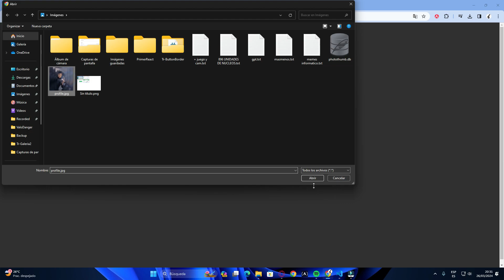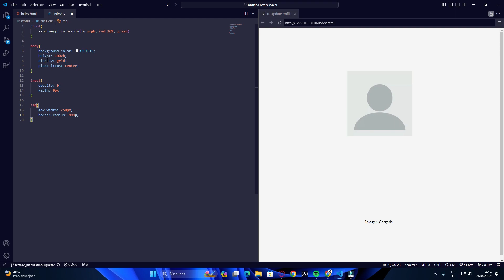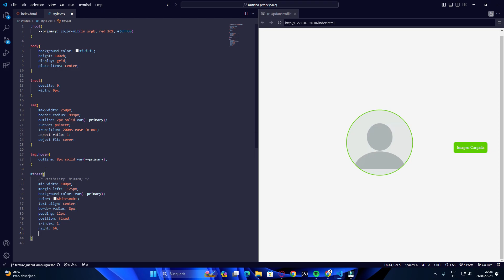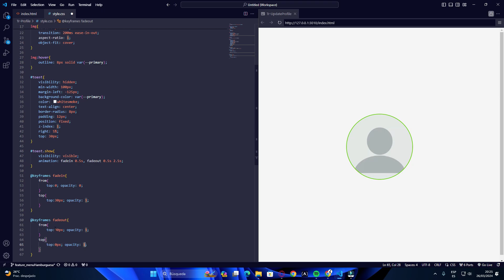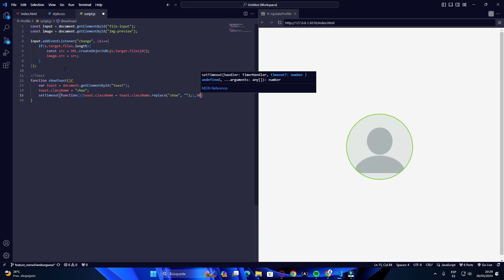Tutorial: Crear una Carga de Avatar con Toast | Actualiza tu Foto de Perfil | HTML CSS y Js🤵‍♂️✅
En este tutorial, te enseñaré cómo implementar una carga de avatar simple con notificación utilizando HTML, CSS y JavaScript. Aprenderás a diseñar y desarrollar una funcion que permita a los usuarios actualizar fácilmente su foto de perfil. Además, te mostraré cómo añadir una notificación para confirmar la actualización exitosa de la imagen. ¡Sigue este video paso a paso y dale a tu sitio web una función de carga de avatar profesional y fácil de usar!

Menu

HTML: 0:21
CSS: 00:51
Js:  3:27